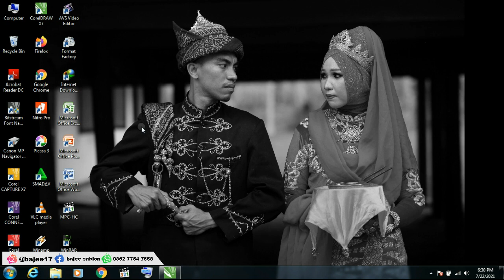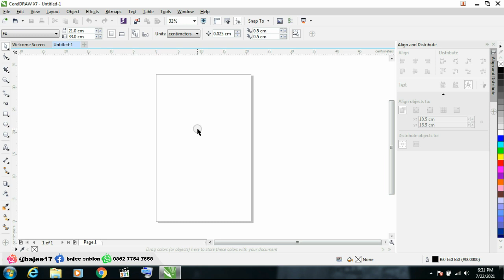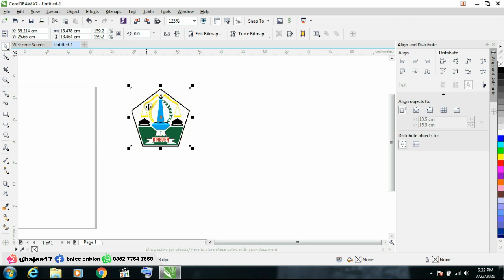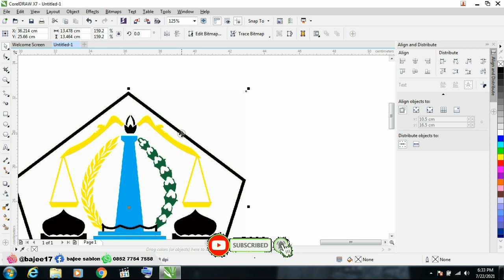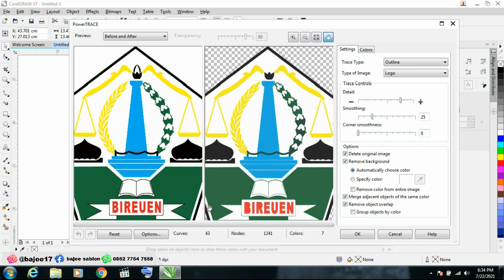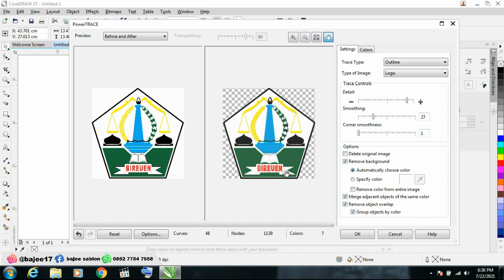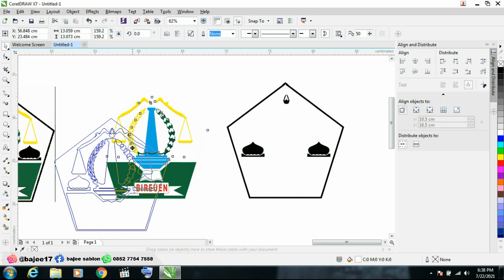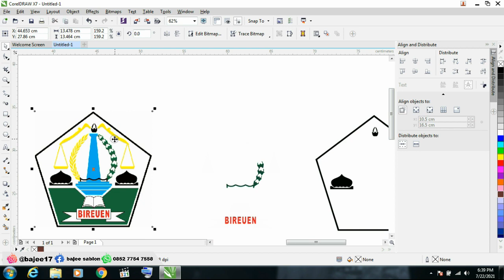Cara mengubah file jpg png ke vector dengan coreldraw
Ditoturial kali ini saya akan membagi ilmu gimna caranya mengubah file jpeg ke file vektor untuk kebutuhan desain sablon kaos dan sanlon cup.

Terima Kasih Teman-teman sudah mau nonton video saya, maaf jika masih banyak yang kurang, Saya juga masih banyak belajar.
semoga bermanfaat.

Salam Sukses.
info pemesanan kaos dan cup